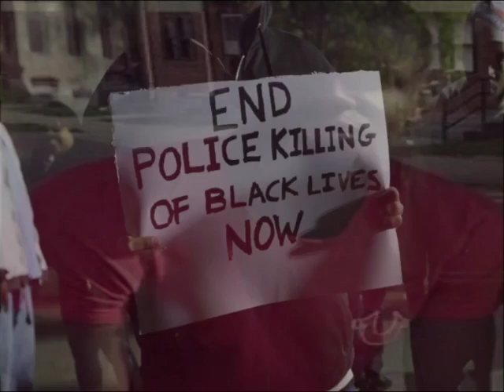From My Window for Freddie Grey